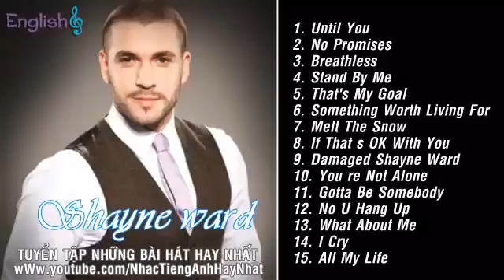The best of shyne ward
15 best songs of shyneward